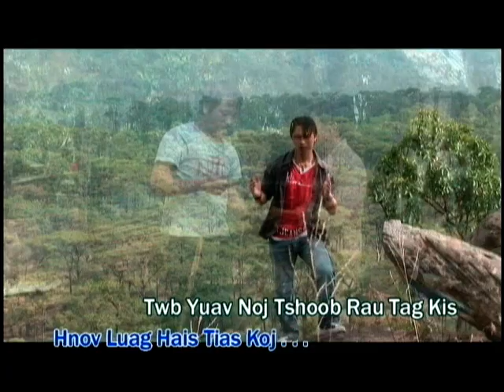XA KOOB LIS & MAIM TSEEB TSEEB MUSIC VIDEO KARAOKE ,